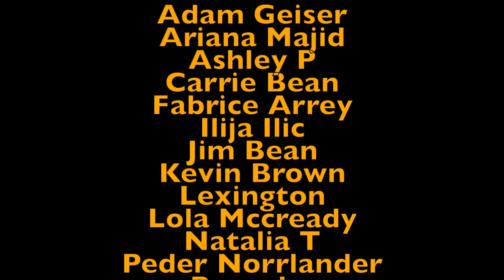The walking dead 2x06 Secrets reaction & review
On today’s episode, Glenn can no longer hold hershel and Lori’s secrets. Lori sends Glenn to town to get abortion pills and Maggie gets attacked by a walker. Dale tries to talk some sense into Hershel. Shane teaches Andrea how to shoot, they go into a neighborhood looking for Sophia, gets attacked by walkers and eventually have sex. Rick is finds out the real truth with Lori and Shane

0:00 special thanks
0:19 recap
2:32 reaction
11:48 review